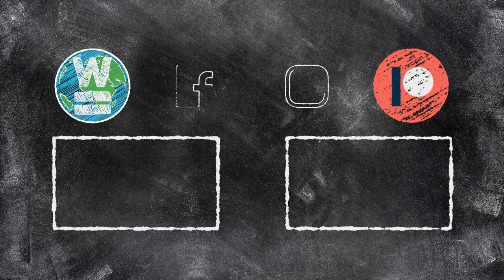Verbanden - Regels in woorden